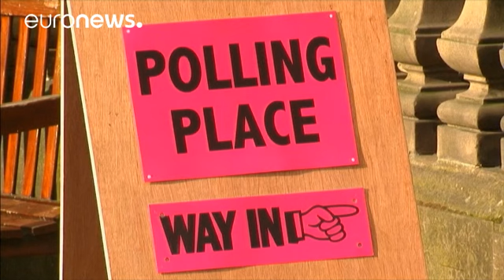El Reino Unido decide retirarse de la UE en un divorcio histórico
El "brexit" es definitivo por una diferencia de cerca de 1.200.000 votos. De los más de 33 millones y medio de papeletas depositadas en las urnas sobre si permanecer o no en la UE, casi el 52% ha votado por retirarse, frente al 48% que quería permanecer.

La suerte estaba echada poco después de la una de la madrugada, cuando los resultados de Sunderland, en el noreste de Inglaterra, se decantan por el "brexit" más de lo esperado con 82.394 votos.

23 de junio de 2016, un día histórico para el Re…